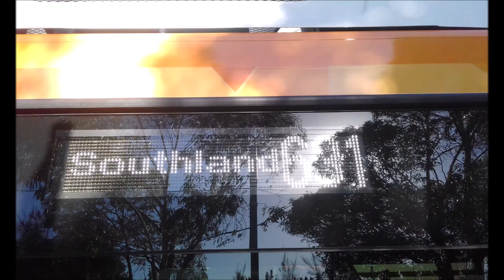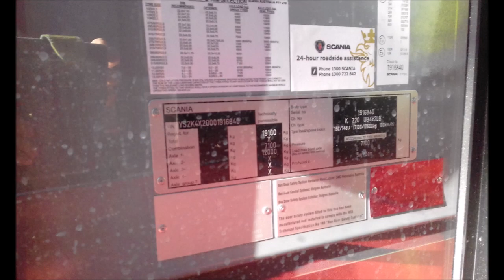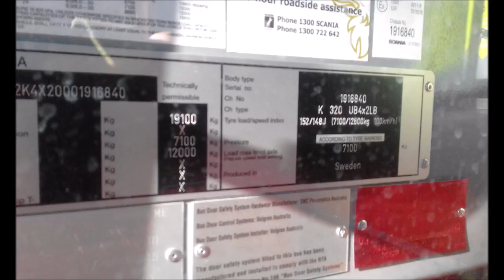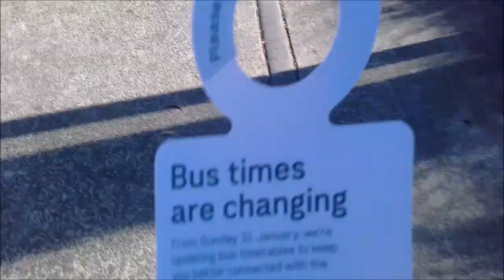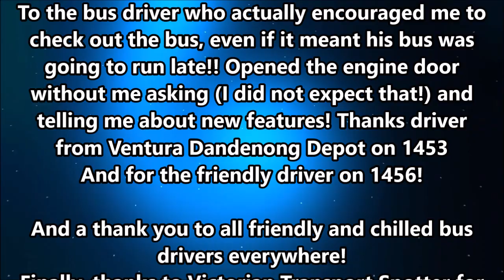Ventura hybrid bus 1453 showcase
view these new features of the hybrid bus! VG5178
driver was really nice and encouraged me to have a lookaround and get photos so why waste the opportunity!